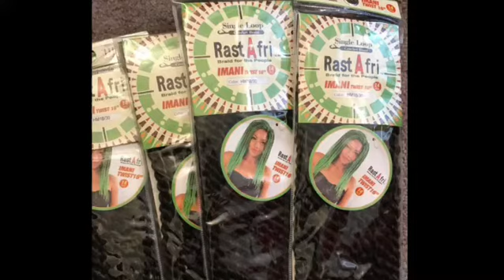Rast African crochet Braids Imani twist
Saturday crochet braids imanitwist 16 inches 14 pieces color 1B/30 everyone is different but this client want it nice and cool so we used 8 1/2 packs brand rastafari Braids we're not too tight for this client a nice protective style very light